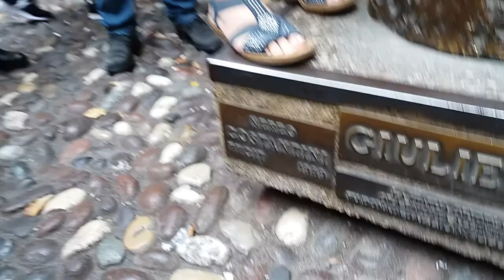রুমিও জুলিয়েট Romio & julieyt hause 23 berona